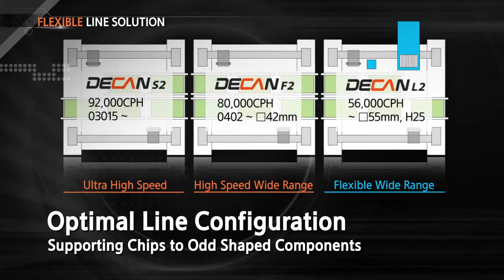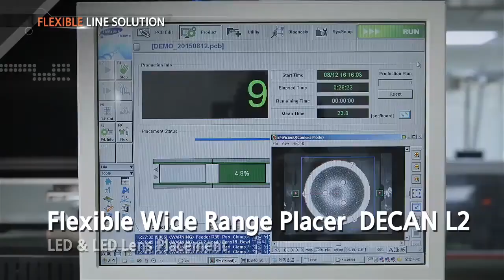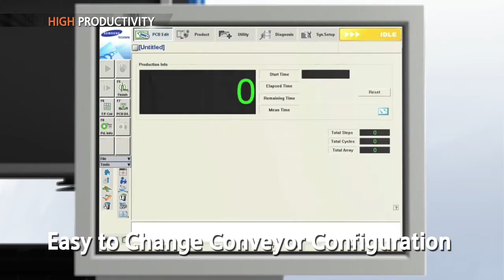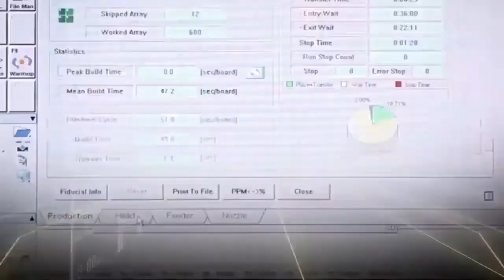Hanwha Decan F2 SMT Pick And Place Machine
Feature
SMT Chip Mounter Hanwha Decan F2 provide high CPH and precision in it class, make it the best option for flexible placer.